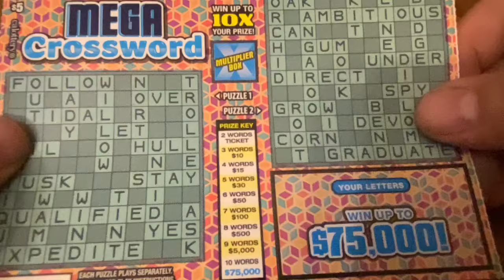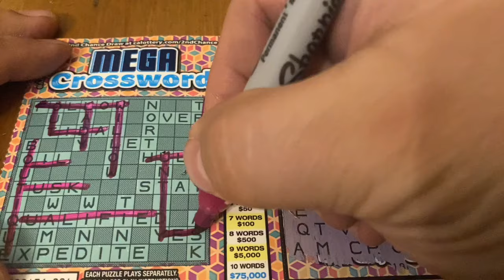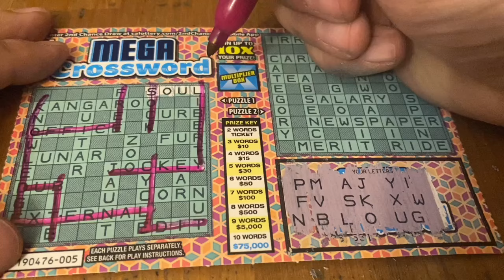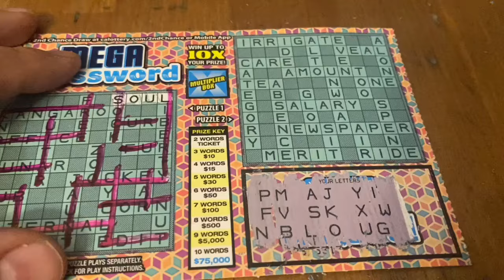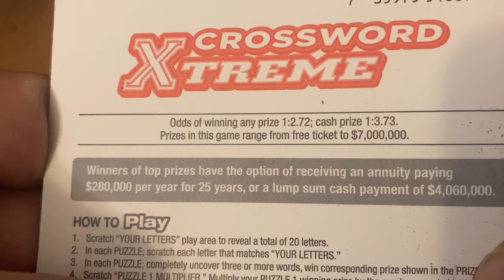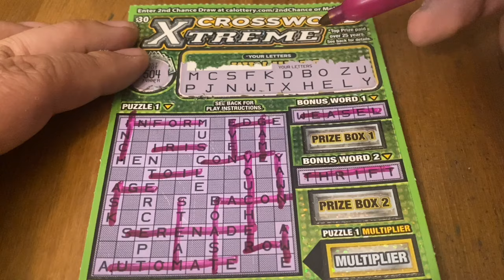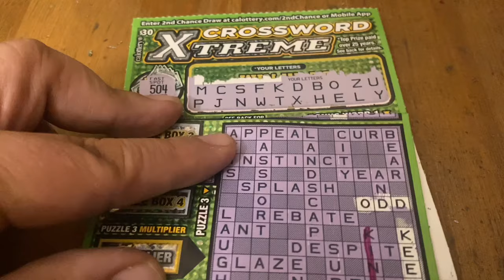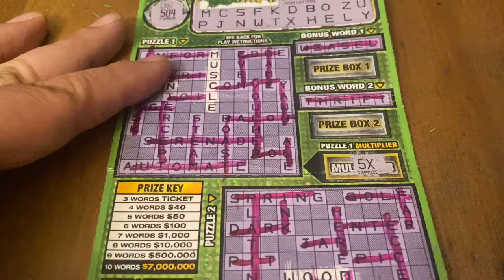Sunday Morning Crossword Tickets‼️California Lottery Scratchers🤞🍀🍀🍀